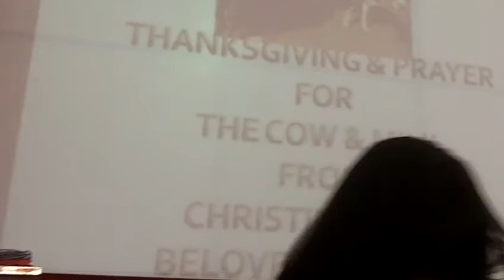thanksgiving & prayer for christine & her beloved children on 15th august 2012 part 3